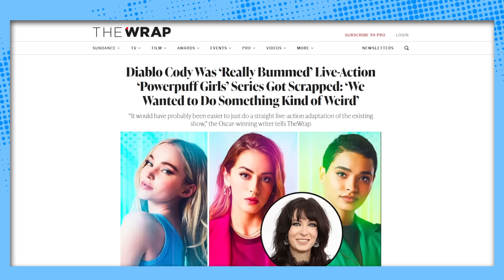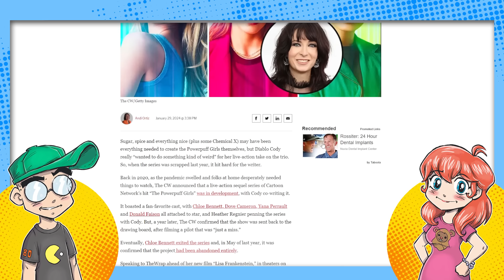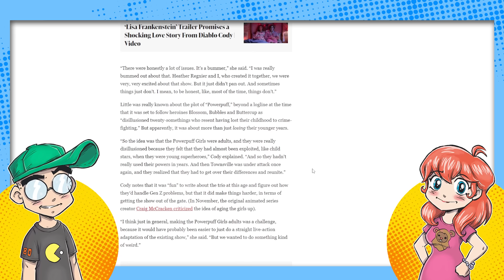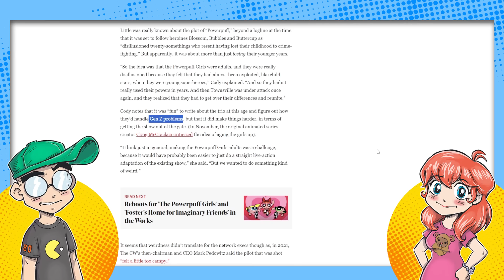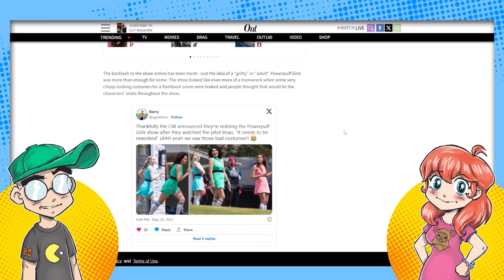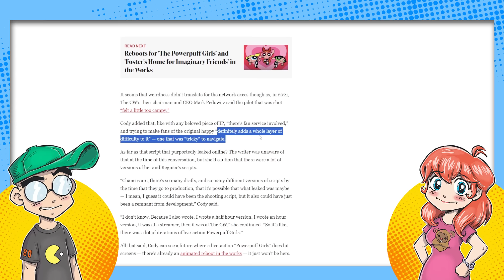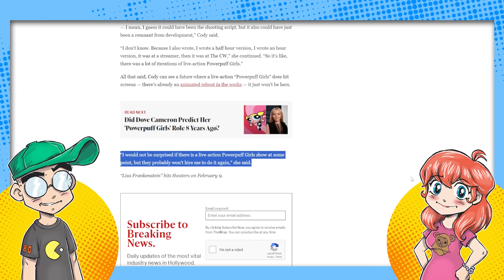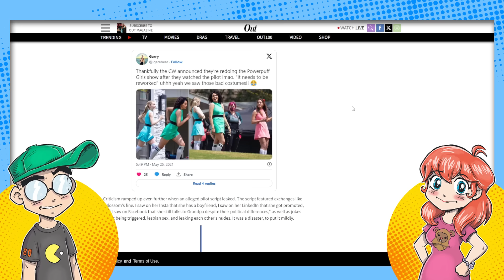A Powerpuff Girls Live-Action POST MORTEM.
The live-action Powerpuff Girls CW series thankfully never came to pass. But now showrunner Diablo Cody is talking about WHY it never happened while promoting her new movie. I mean, I think it's pretty obvious to most people why this thing never got off the ground...

Additional Context:
The live-action "Powerpuff Girls" series, which was being developed by Diablo Cody for The CW, ultimately never materialized due to various complications. In an interview with TheWrap, Diablo Cody expressed her disappointment over the project's cancellation, noting that there were multiple issues that led to the decision.

The series aimed to portray the Powerpuff Girls as disillusioned adults who felt exploited like child stars during their superhero days. The show intended to explore their struggles with Gen Z problems, but this direction proved challenging. Additionally, the original animated series creator, Craig McCracken, criticized the idea of aging the girls up.

The CW's then-chairman and CEO Mark Pedowitz mentioned that the pilot felt "a little too campy," and there were difficulties in satisfying fans of the original series. Despite these challenges, Cody believes that a live-action "Powerpuff Girls" could still be a possibility in the future, though she might not be involved in such a project​​.